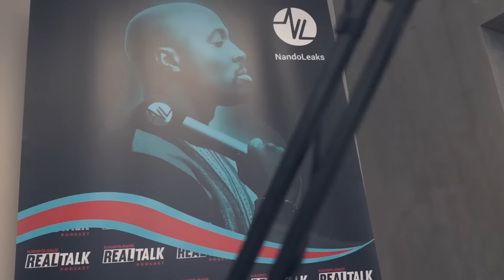Humberto Tan: Afscheid RTL Late Night, Jaloezie in de Media, Happy met Pharrell & Fouten Erkennen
Humberto Tan over kritiek op RTL LATE NIGHT, Documentaire op Videoland, Zwemmen met een Witte Haai, Mental Health, werken met Edwin Evers, Black Culture zijn zoektocht naar de Jaguar.

'Mijn zoontje was blij toen RTL LATE NIGHT stopte'

Humberto Tan schoof aan in de Real Talk podcast met Fernando om te praten over zijn presenteren op tv en radio, passie voor het fotograferen van dieren, reis naar Suriname, een avontuur met een Anaconda en Freek Vonk en investeren in jezelf.

0:00 - Intro
3:00 - Humberto Tan over 30 jaar TV
4:54 - Hoe kan ik geld verdienen zonder veel te doen?
8:00 - Hoe Humberto Tan John De Mol leerde kennen?
10:10 - Het ontvangen van de Sonja Barend award voor beste televisie interview
15:22 - Mensen vonden dat ik me aanstelde als ik begon te dansen
16:30 - RTL LATE NIGHT met Humberto
23:50 - Interviews met Ed Sheeran, George Clooney en het meest verrassend gesprek met Pharrell Williams
25:00 - Waarom we overwogen om Pharrell af te bellen?
29:50 - Humberto Tan over interview met 50 Cent bij RTL late Night
31:00 - Ik draaide in Da club op radio 1
32:35 - Het vervangen van de koning van de radio Edwin Evers
35:33 - Daar is hij veel te dom voor
37:00 - Critici zeggen dat ik mislukt ben bij LATE NIGHT
39:00 - Het is voor mij heel goed uitgepakt
40:33 - Waarom Humbert zich herkent in Ted Lasso
43:10 - Waarom Humberto aangifte deed tegen Albert Verlinde
48:20 - Welke prijs staat op de wc van Humberto?
49:40 - De kracht van fotografie
51:55 - De zoektocht naar de Oranje rotshaan
55:30 - Waarom ik graag de Jaguar wilde fotograferen en documentaire
58:30 - Hoe Humberto het idee bedacht voor een docu voor Videoland
1:10:00 - Waarom ga je nou zwemmen met een krokodil
1:10:54 - Zwemmen met een witte haai wel of niet?
1:13:00 - De zoektocht naar een Anaconda met Freek Vonk
1:23:00 - Ik wil nu opzoek gaan naar de IJsbeer
1:24:00 - Ik wil nu meer passie projecten maken
1:27:00 - Personal training en fit blijven
1:30:00 - Time management
1:31:15 - Mijn zoontje was blij toen RTL LATE NIGHT stopte
1:34:00 - Ik huilde omdat ik realiseerde dat het werk stopte voor heel veel collega's
1:37:00 - Terugkeren met een talkshow op TV
1:40:00 - Waarom Humberto Fernando vergelijkt met Zlatan

LIKE & REAGEER!!!

Shout out naar het team:

Videography + edit:
Sylvester Rademaker

Audio:
Wietze Bastiaansen

Samenwerkingspartners:

Special thanks to de samenwerkingspartners die hebben bijgedragen aan de podcast studio:

Tidor Luxury Interiors; voor een high end interieur!

Wereld van Vloeren; voor de meest luxe vloeren!